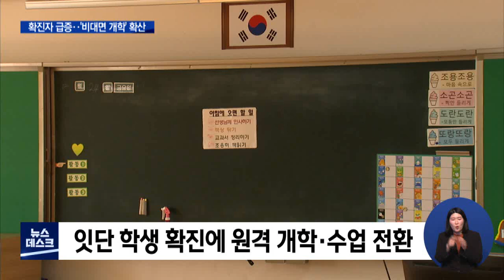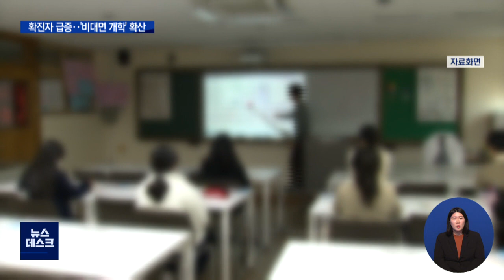오미크론 전방위 확산에 개학 일정 '불똥'/대전MBC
설 연휴 코로나19가 폭증하면서 개학을 앞둔 학교들이 줄줄이 원격수업으로 전환했습니다. 신학기 일정에도 차질이 우려됩니다.